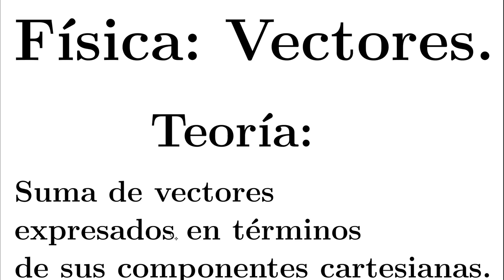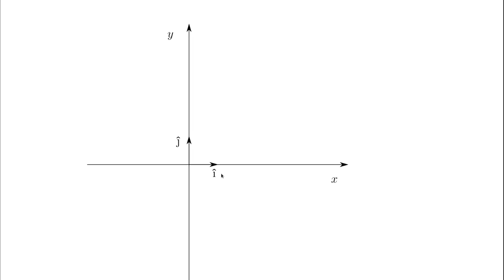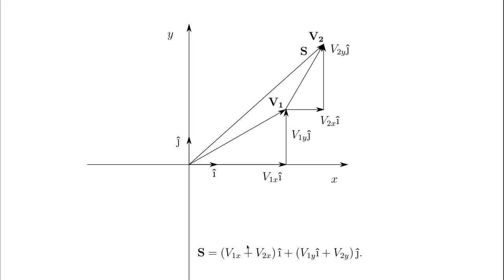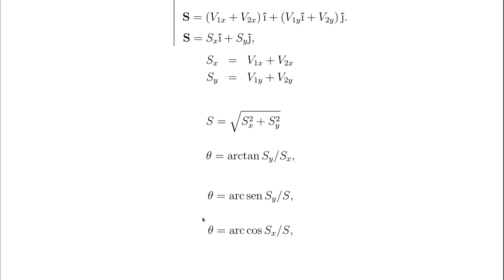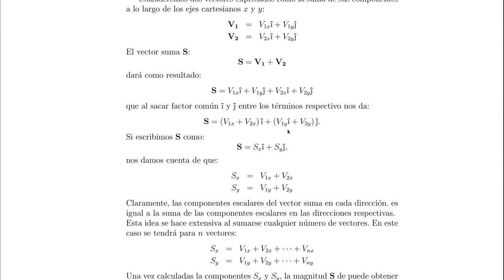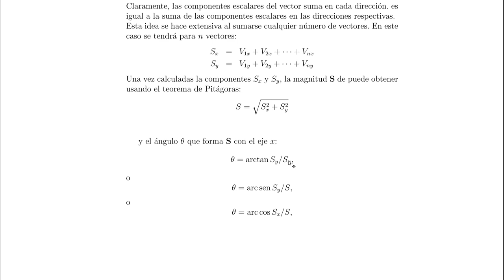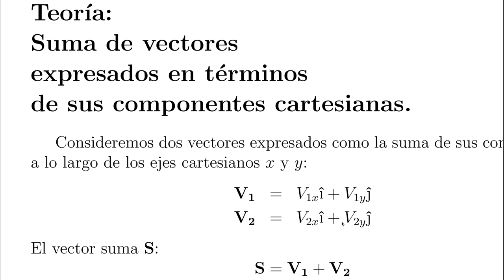Física: Vectores: Suma de vectores en término de sus componentes.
Se presenta la forma de sumar vectores cuando estos se expresan en términos de sus componentes cartesianas. Además se calcula la magnitu de la suma y el ángulo que esta forma con una refrencia.